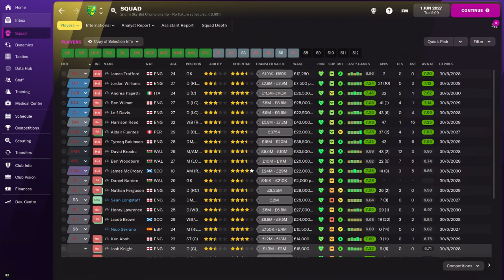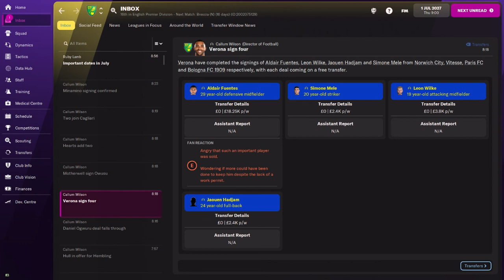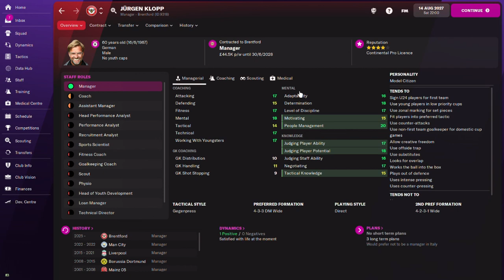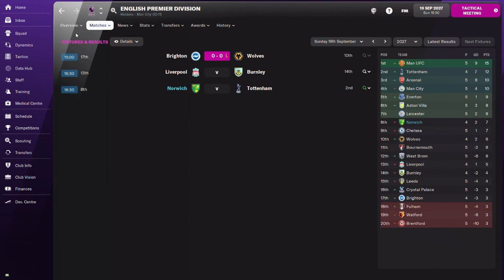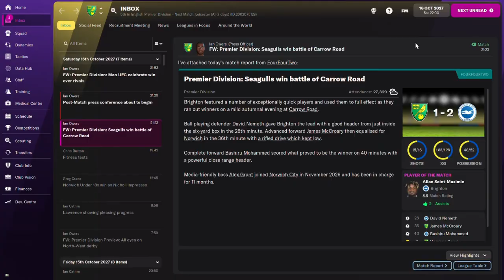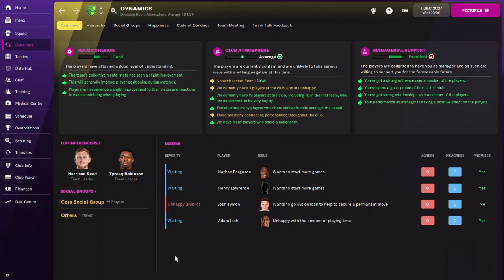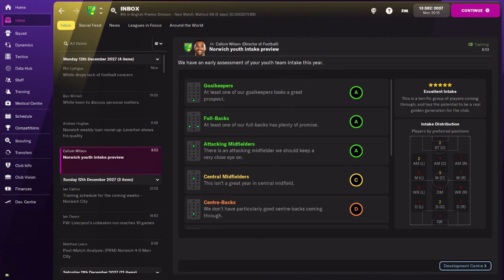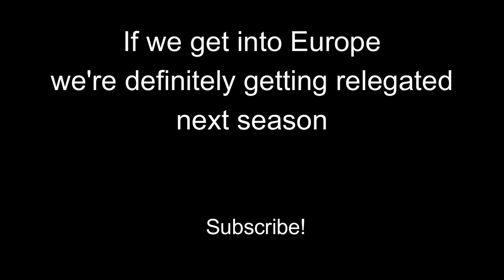FM22 PRIDE OF ANGLIA | Norwich City | #19 Premier League Challenge?! | Football Manager 2022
SEASON 7!

Welcome to Pride of Anglia here on FM22, an East Anglian Journeyman where the aim is simple: we need to win the Premier League, FA Cup and Champions League. But, we can only manage teams in East Anglia. And having started in Tier 6 with Braintree Town, we now take charge of Northampton Town.

These videos will (hopefully) be weekly with each episode covering 4 months of a season. The style of the series is that of the Chelsea Academy Challenge save (which is continuing!)

"Alley Cat" by Geographer from YouTube Studio